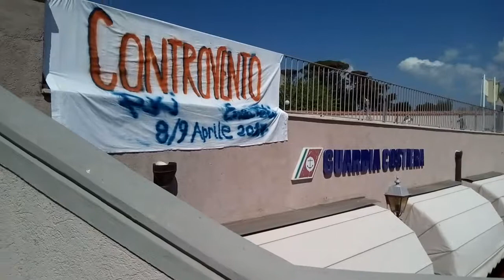MOONLA illustra la Mostra Controvento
Moonla alla Mostra Controvento in allestimento a Santa Marinella ( Roma)
8 e 9 aprile 2017
Moonla,, le sue canzoni , le sue poesie e i quadri di Enza Teti e Riki